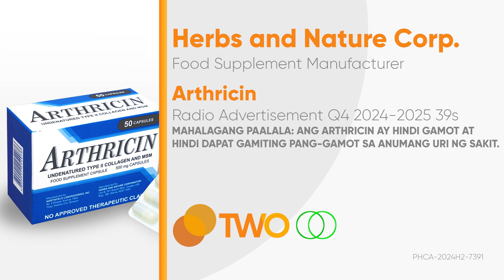Arthricin Radio Ad Q4 2024-2025 39s [ST]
Ito po ang Q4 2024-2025 Radio Ad ng Arthricin.

DRPSTwo 8991: Arthricin Radio Ad Q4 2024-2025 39s [ST]